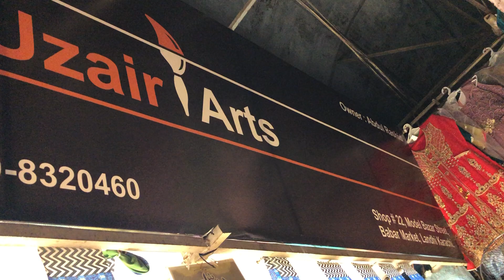Organza Jewellery work | Designer boutique outfit| Ready to wear 🤗❤️| @uzairarts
Pakistan ,Karachi, Landhi no 3, babarmarket, model gali, shop no 22, uzairarts| Party wear dresses | World wide delivery🌍| All Over Pakistan free delivery | Online order k liye WhatsApp no pr contact karen (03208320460)